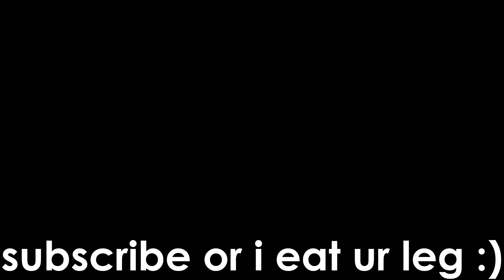Growtopia - Buying world BUYPINK ft. BenBarrage!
Bought BUYPINK! Hope it was worth it.